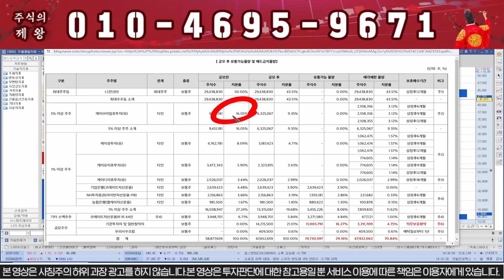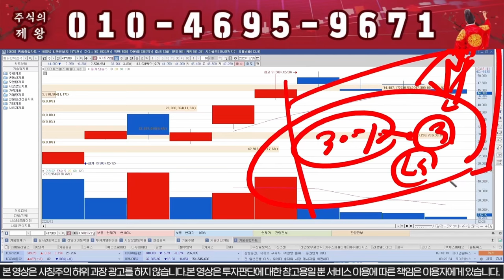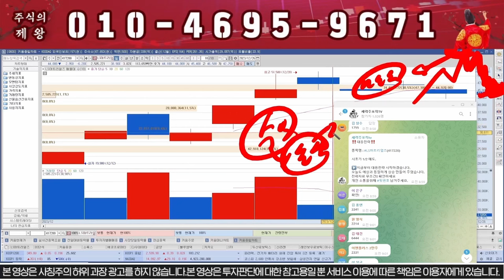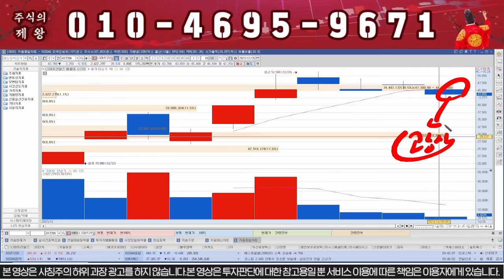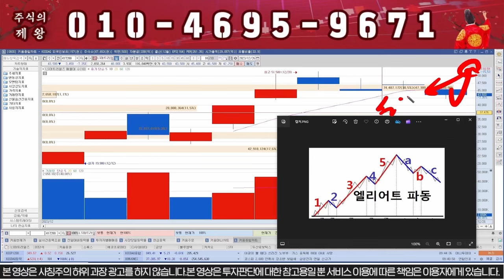[LS머트리얼즈] 심장마비소식!!!! 돌발악재떴다!!!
1) 주식이 어려우신분
2) 손실만 보시는분
3) 종목 선정이 어려운신분